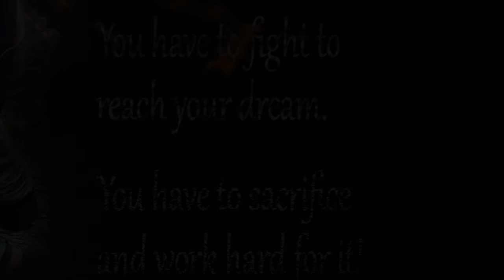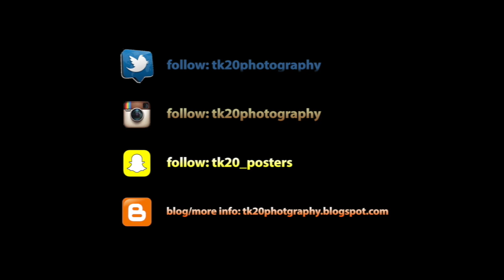Tyra KIng "Murrieta Surf vs Temecula Hawks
Tyra working on her skills with her new 2016 Murrieta Surf team.